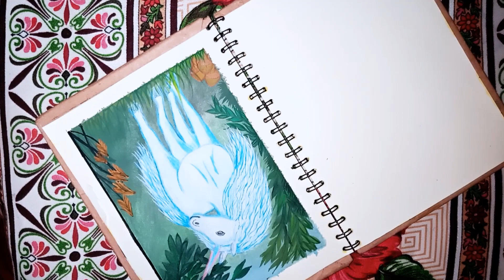unicorn painting | water colour | water colour painting tutorial